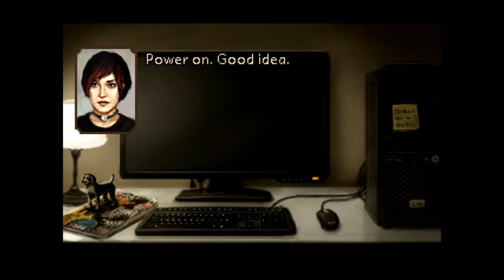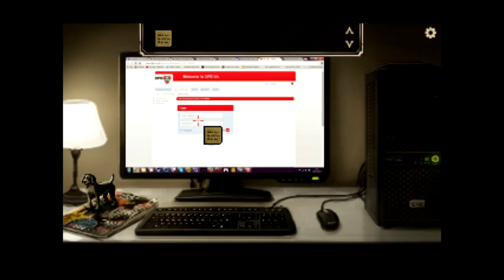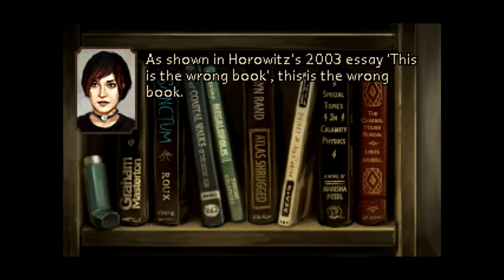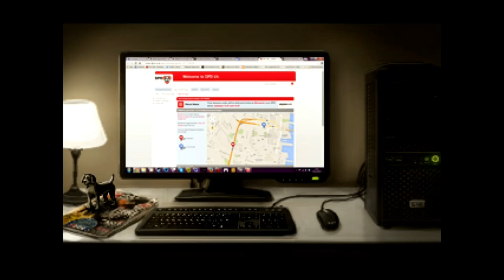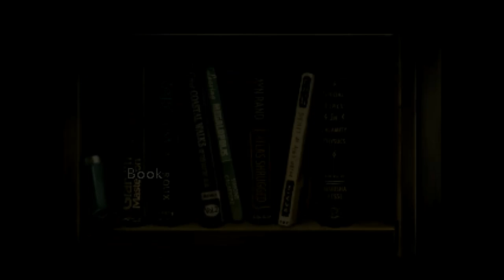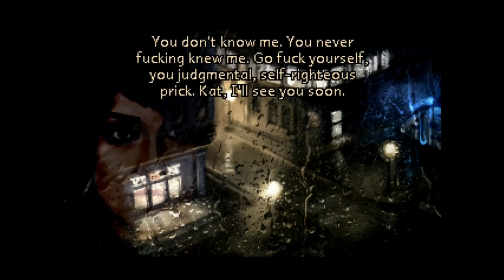Let's Play The Charnel House Trilogy-Part 1-The Grim Reaper?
Taking a break from Detention to play The Charnel House Trilogy by Owl Cave Games!

In the first part, we get ready to take a trip, and I discover I’m not quite alone in my apartment.